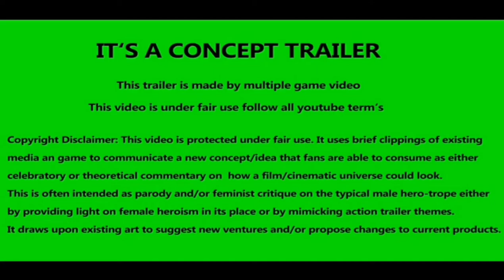Separation : Horror movie, Official Trailer 2021 || HD-Official Channel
Separation is a 2021 American horror film directed by William Brent Bell, from a screenplay by Nick Amadeus and Josh Braun. It stars Rupert Friend, Mamie Gummer, Madeline Brewer, Violet McGraw, Simon Quarterman, and Brian Cox.

HD-Official Channel